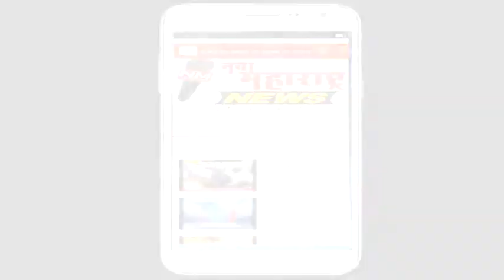गळतगा : श्री रेणुकादेवी यात्रेतील बैलगाडी शर्यतीला उदंड प्रतिसाद :नवा महाराष्ट्र न्यूज